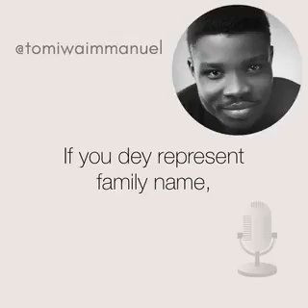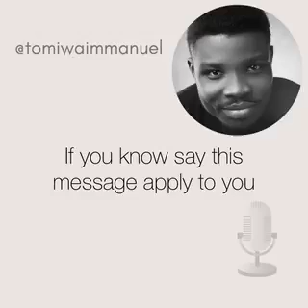CHRISTIANS AND SOCIAL MEDIA //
The way to go as Christians on and off Social Media Platforms